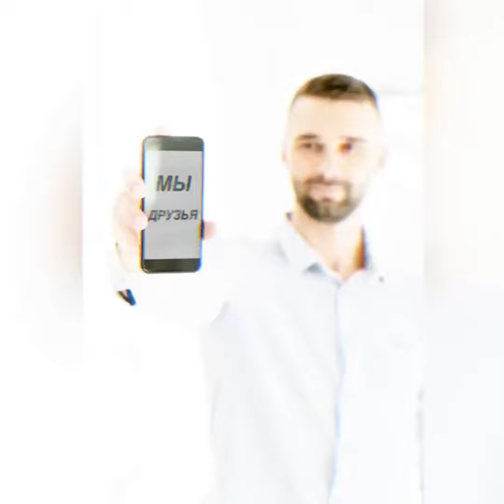Vlad M - Мы друзья